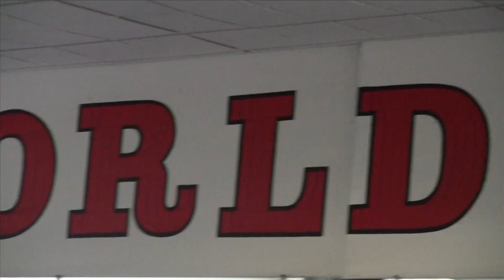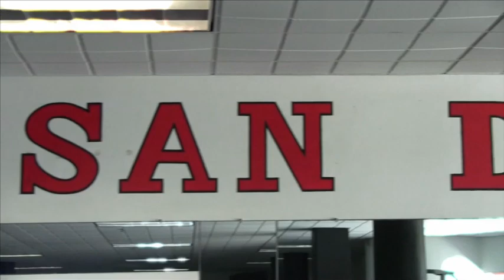IMLs Elite Athlete Sabrina Taylor Trains Chest